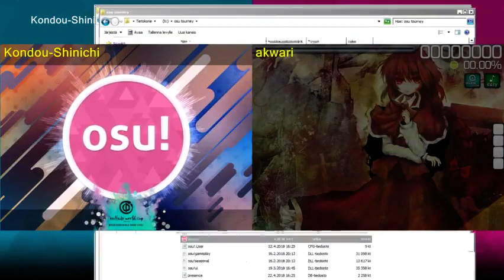[osu!] EMI RO16 | Kondou-Shinichi vs akwari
480p blame nyanaro
My profile uwu (sorry for low rank I suck)